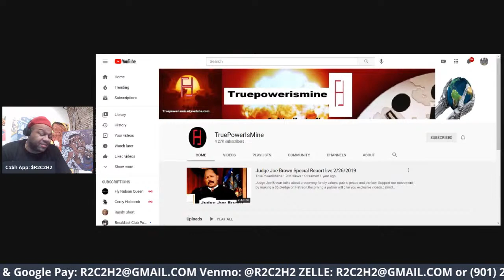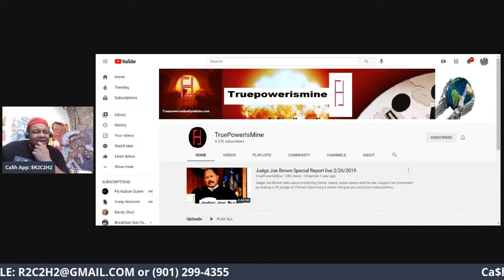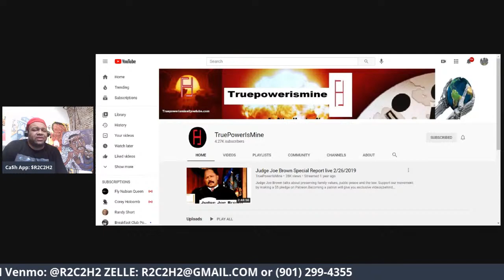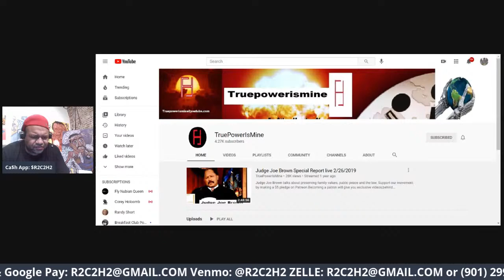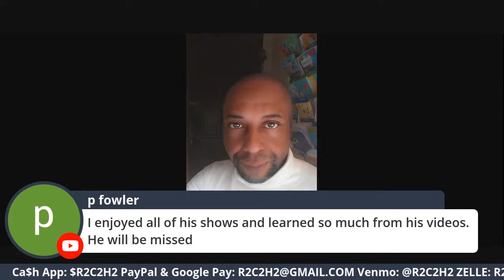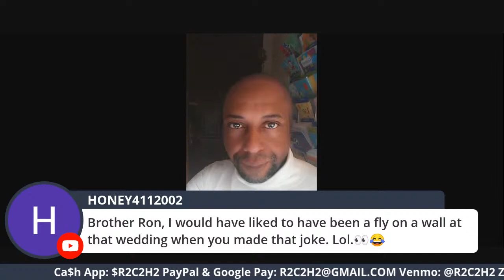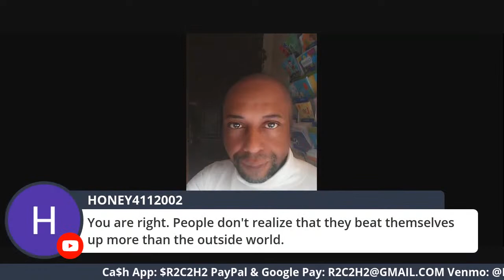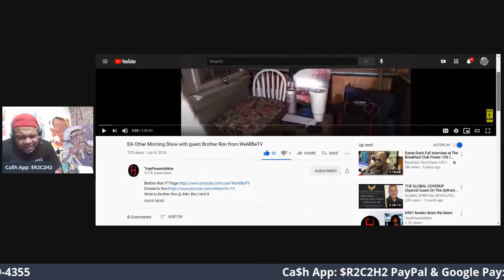A SOULdier Gone Too Soon: "Bro. Ron Salutes Bro. Patrick Weaver, Sr. Of TruePowerIsMine TV"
Patrick John Weaver was born on August 21, 1972 a son to Waverly and Marcella (nee Vaughn) Weaver.  He died in De Soto on December 22, 2020 at the age of 48.  He is survived by his wife Deborah Sue (nee Powell) Weaver, De Soto, four children: Alexis, Patrick, Jr., Emma, and Marcella; one sister Julie Weaver, Henderson, NV; four brothers: Phillip (Margaret)  Weaver, Columbia, SC, Mark (Sharon) Weaver, De Soto, Kevin (Susan) Weaver, Arnold, and Clarence Mason, De Soto; and several nieces and nephews.  He is preceded in death by his parents; and two brothers: Steven Weaver and Edward Mason.